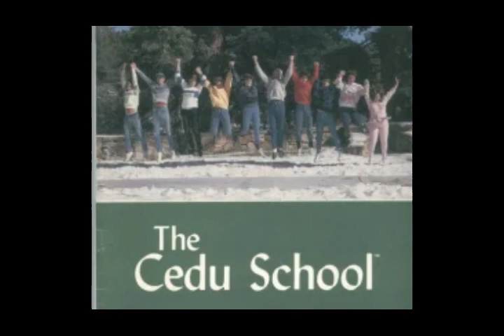Exposing Cults | CEDU, NXIVM & More! Journalist Josh Bloch | Episode 7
In today’s episode, Rachel is joined by guest, journalist, Josh Bloch. Josh is the host of the podcast, The Lost Kids, which exposes crime and corruption within CEDU, the same "therapeutic boarding school” Rachel graduated from. They discuss the ongoing case of missing teen, Daniel Yuen. They also delve into the topic of Josh's other podcast, "Escaping NXIVM," about the self-help group turned sex-cult.
⁠⁠Miss Understood with Rachel Uchitel⁠⁠
Executive Producer: ⁠⁠Kelli Brink⁠⁠
⁠⁠Watch every episode on YouTube!⁠⁠
⁠⁠Listen on Apple Podcasts!⁠⁠
⁠⁠Follow Rachel on Instagram!⁠⁠